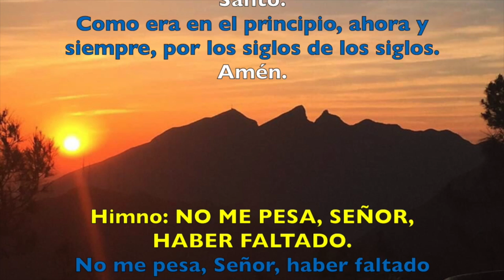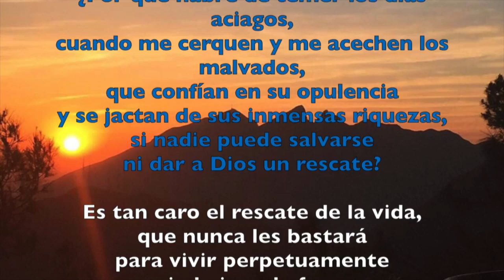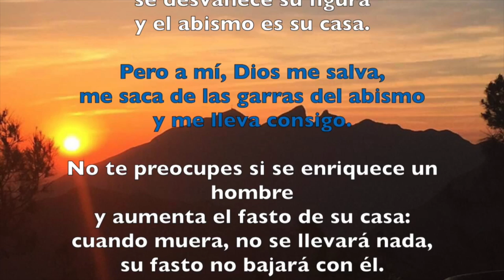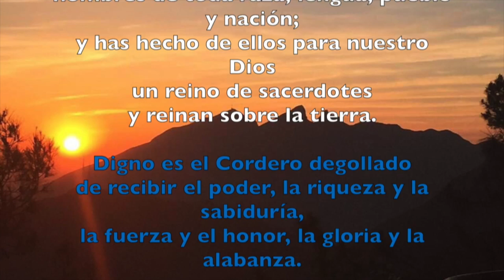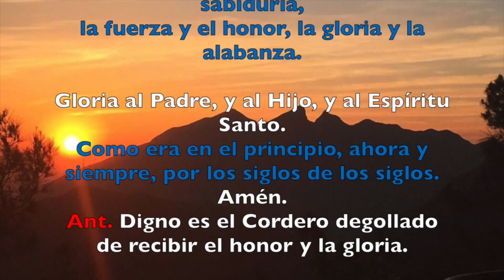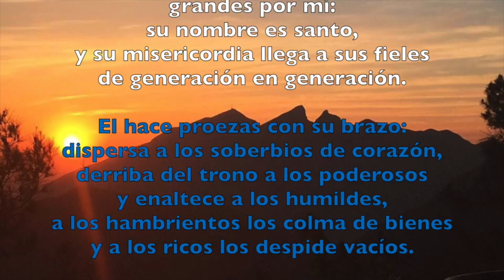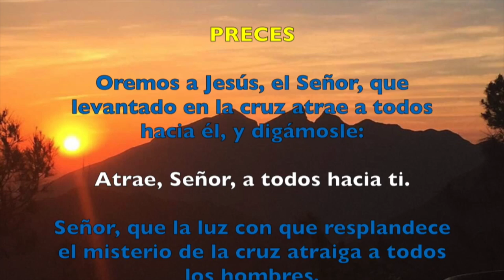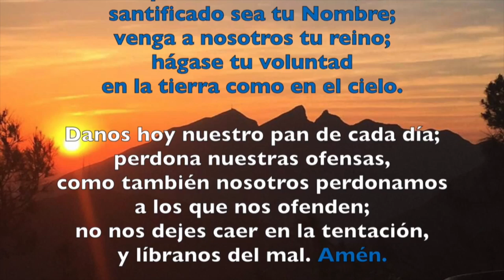VÍSPERAS, MARTES 27 DE FEBRERO DEL 2018 | Padre Sam